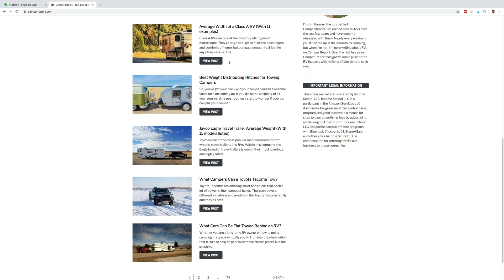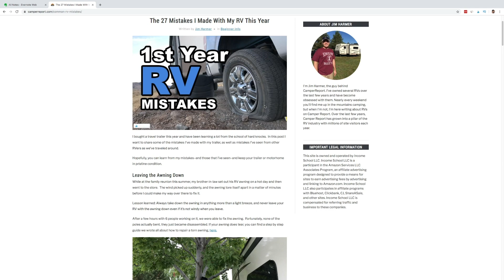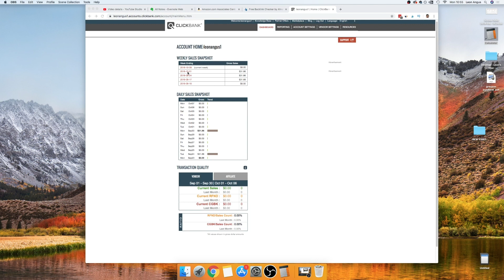My Amazon Affiliate Income Report For September 2019 [+ PROOF]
Today I share my amazon affiliate income report with you for the month of September.

💻Keysearch (keyword Research Tool) (20%OFF with discount code: KSDISC)

In this video, I share my complete earnings for this 1 affiliate business that has been running for just over 12 months.

This is a completely honest review of exactly how my journey has been with SEO and niche sites thus far. If you're looking to learn this stuff then I recommend you check out the resources I've left above to get started with making money online.

anyway, I'm talking too much, so ill let you enjoy the video and see all the earnings for last month.